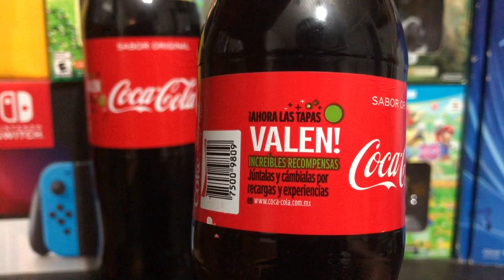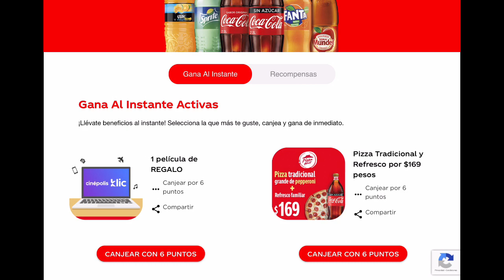TUS TAPAS VALEN‼️ Promoción Coca-Cola 2020 🥇primer vistazo🤔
Primer vistazo a la nueva promoción de COCA-COLA te explico los primeros detalles de la promoción.